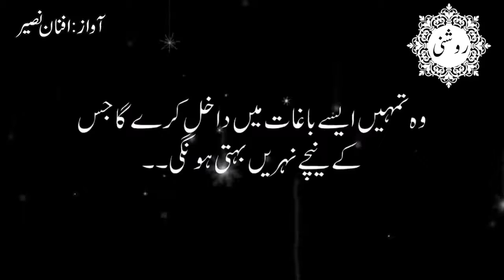Tijarat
Aik behtreen tijarat...